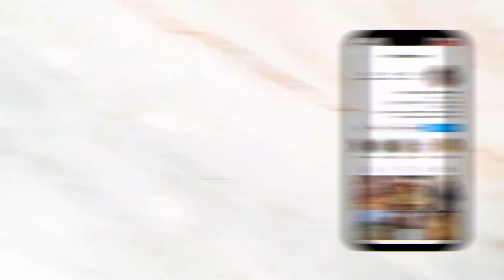Negative Makeup Products Review!!😭| Brutally Honest Review | Maybelline, Morphe, Dot & Key, MAC etc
*BRUTALLY HONEST REVIEW OF THESE MAKEUP & SKINCARE PRODUCTS*

Hey guys! In today's video I have given my brutally honest review of these makeup & skincare products! If you are a makeup or skincare junkie please watch this before you start purchasing products! It will definitely make your shopping experience smooth!❤️

I hope you guys enjoy it and take something from this video🧿❤️ Suggestions are most welcome in the comments below 💕 Don't forget to follow me on Instagram: (Recreatewithdrish aka Drishti Vohra)
I create makeup & skincare hacks on my Instagram so do not forget to check that out!

Linking the eye shadow palettes you can buy instead of Morphe ⬇️

1. Daily Life Forever52 34 Color Eyeshadow Palette - Ieb001(70.2 g)

2. XX Revolution Xx Shadow Palette Xxtravaganza(81gm)

3. Swiss Beauty Winky 36 Colors Eyeshadow Palette - 1(40gm)

More videos from my channel that will help all my beginner babies are linked below⬇️ DO NOT FORGET TO CHECK THEM OUT!